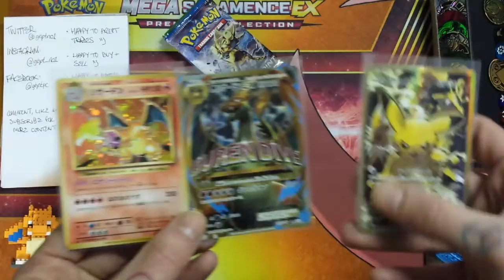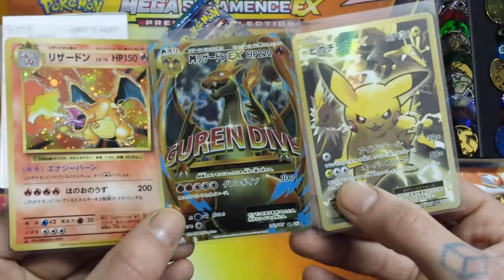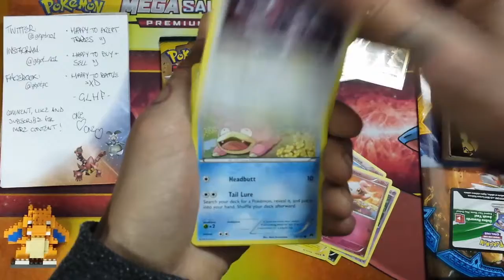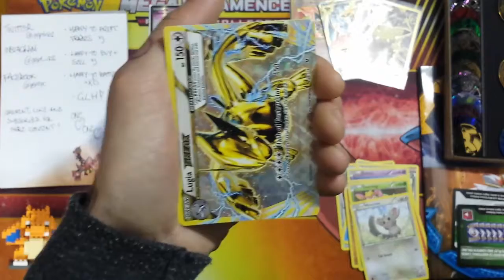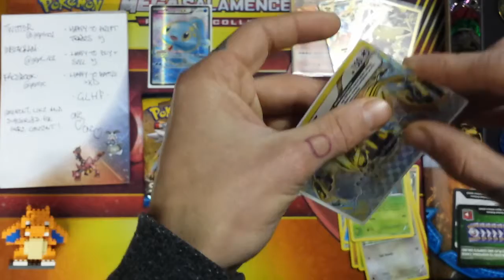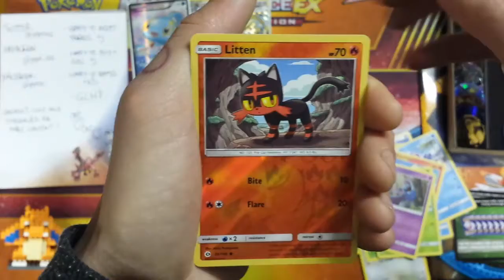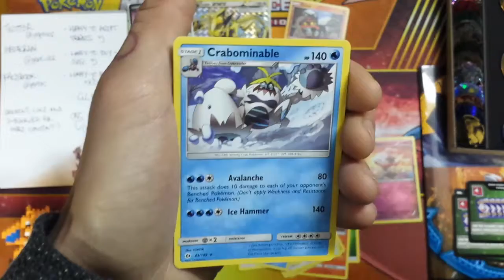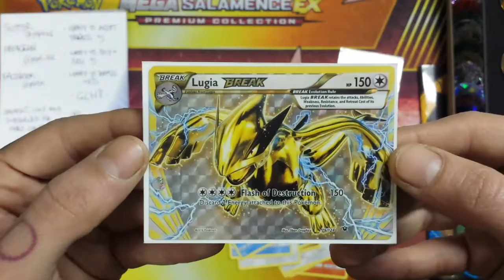FULL ART MANAPHY!! Sun and Moon Pokemon TCG - Second Lycanroc GX- Nice Pulls!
Fierce looking Lycanroc GX Box coming right at ya! 4 pack delight from our second Lycanroc GX Box ")

Bringing as much Pokemon goodness to you all as poss! Worth the watch until the end !!

Bottlecap Giveaway for your EU versions of Pokemon Sun and Moon video game. Watch the previous video on how to get one!

Products featured in this video were purchased from Game UK .

Content in this video were products purchased from Game in town.

Brand new day, brand new adventure to us all here at "GBPT Pokemon Channel"

We promise to become better and grow together. To learn and share more and more invaluable information each week.

The more we can interact with you guys out there, the more positive results and changes will happen for this channel!!

Crew

Prof B: TCG/O Monster, Head Research

Kozu: The Motion Graphics Guy, Anime Beast

Mat: The Slowking of Randomizer Nuzlocke's

Mark: Kanto League Champion. Audio/Visual Editing